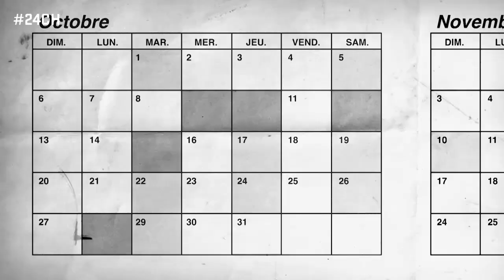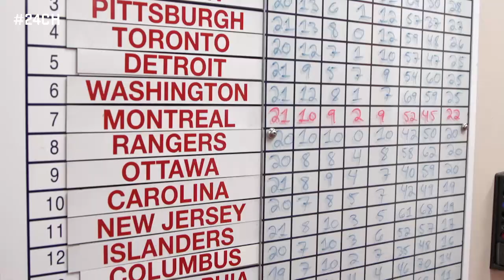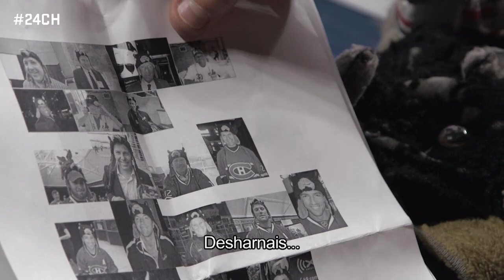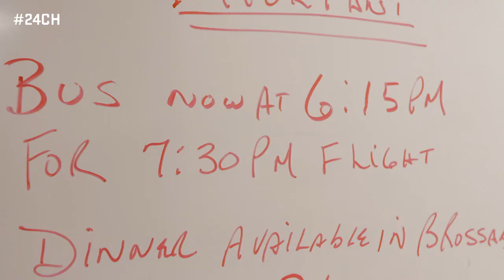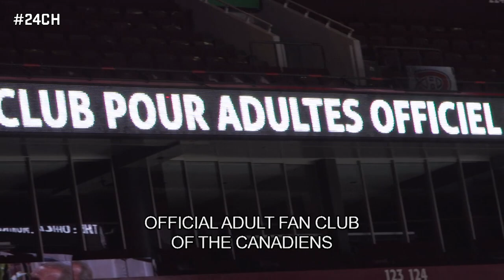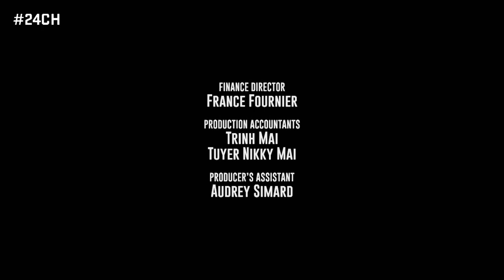24CH S02E09 - EN